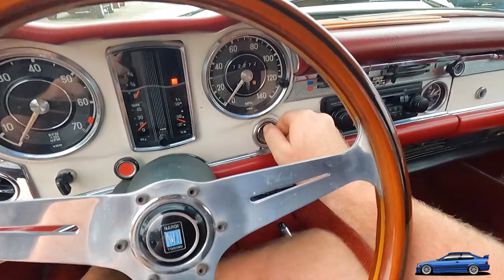We Found A Mint Condition Mercedes Benz 280sl At A Dealer Only Auto Auction!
It is not every day you find a mint condition w113 Mercedes Benz at a dealer only auto auction! It was such a treat just getting to touch and start this car and share the moment with all of you!

Happy wrenching.

If you enjoyed our content please show us with a like!